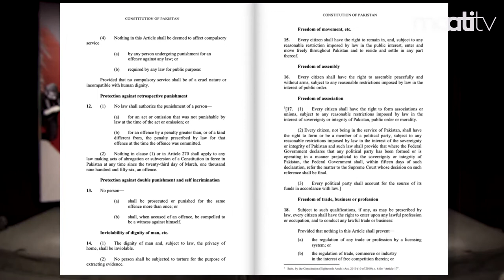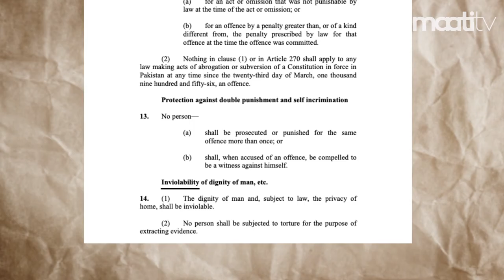Are we free in Pakistan? | Maati Theatre | Ep 5 | Maati TV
Welcome to the 5th Episode of Maati Theatre, where we de construct Pakistan's constitutions, particularly the fundamental rights chapter through a mix of theatre, vlogs and interviews. Today we take a look at issues such as enforced labour and dignity for all.

Chapters:
0:00 Introduction
1:00 Freedom and Dignity for All
1:55 Forced Labour
2:30 Dignity for All
4:03 What can we do?
5:00 What does our constitution say?
5:25 Darshan Masih vs Federation of Pakistan
6:14 Ending